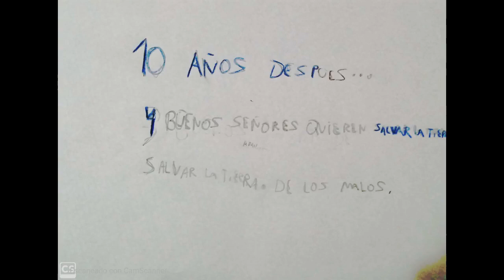Los animales compiten (parte 2)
Pelicula realizada por Beni